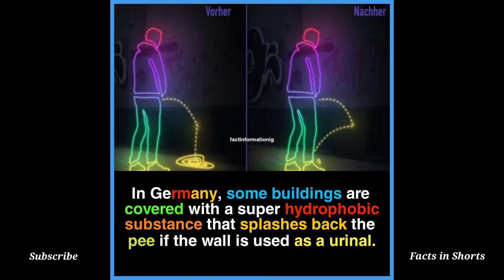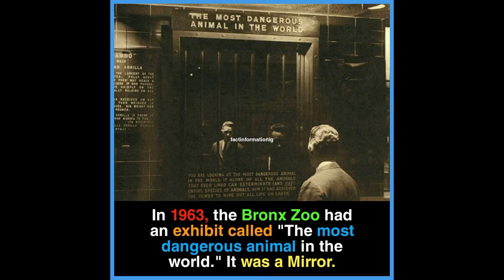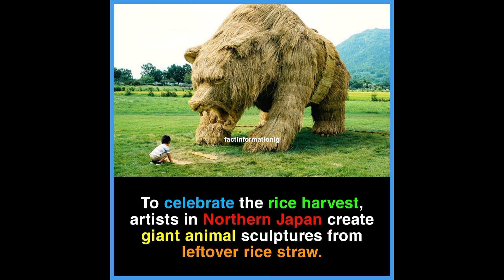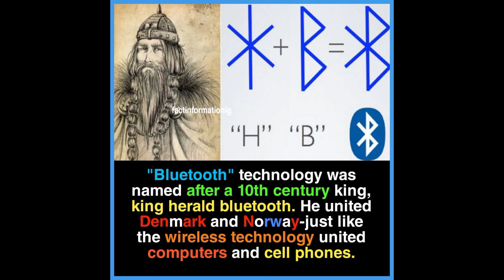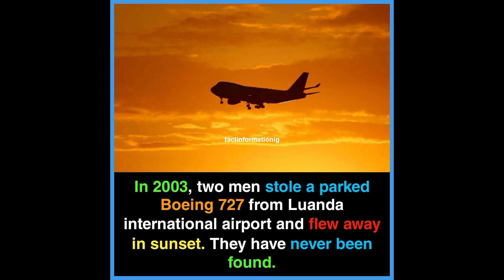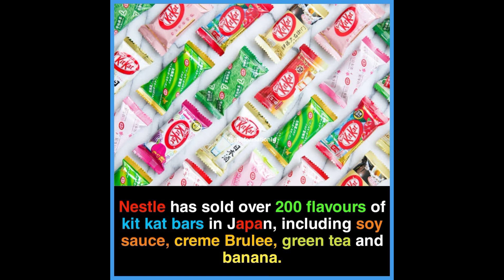30+ Amazing FACTS Around the World That You should Know | Interesting Facts | Facts in Shorts